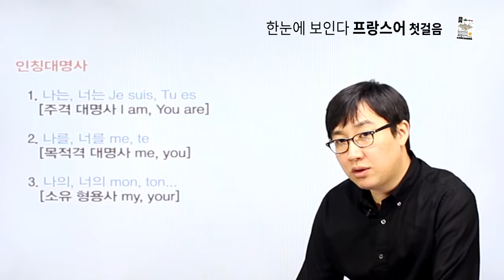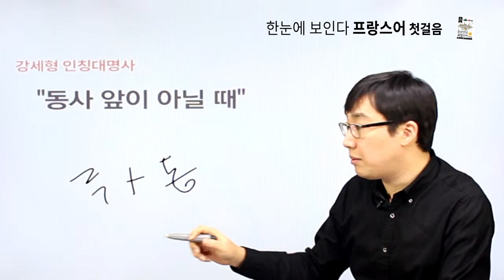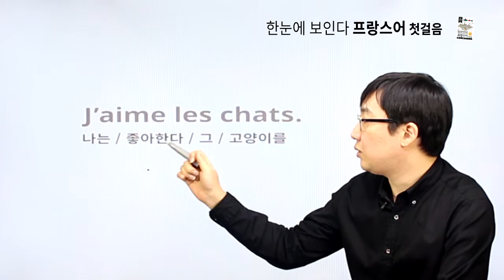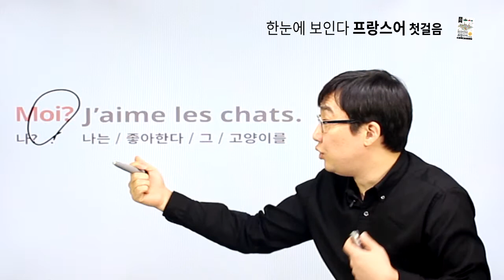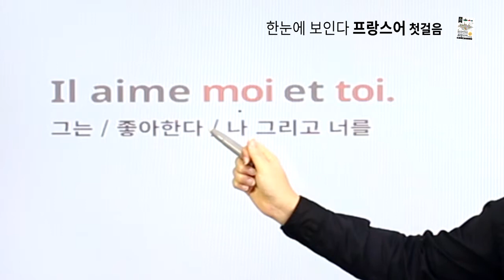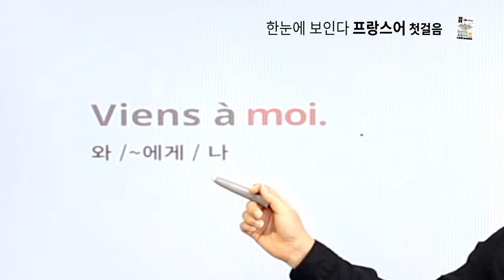[한눈에 보인다 프랑스어] chapter 06 강세형 인칭대명사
chapter 06 강세형 인칭대명사